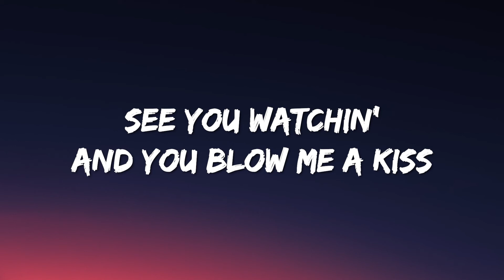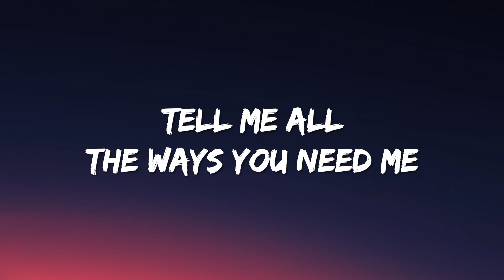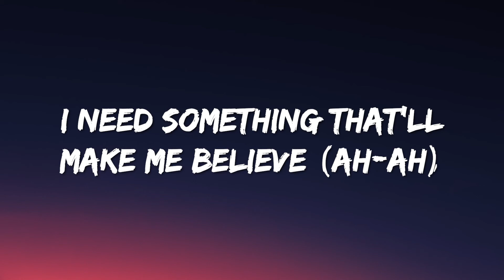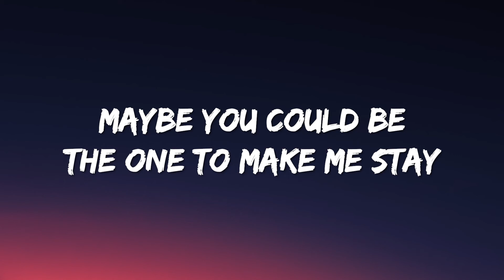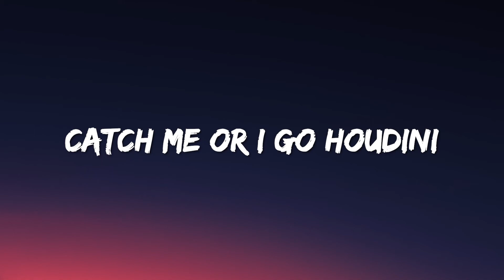Dua Lipa - Houdini (Lyrics) Music Popsong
Dua Lipa - Houdini (Lyrics)